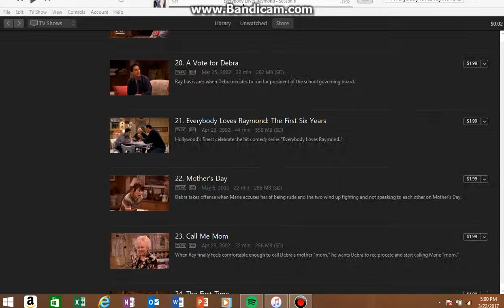Everybody Loves Raymond Mother's Day Part 2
This is for Mother's Day on Everybody Loves Raymond. This is funny so watch this.